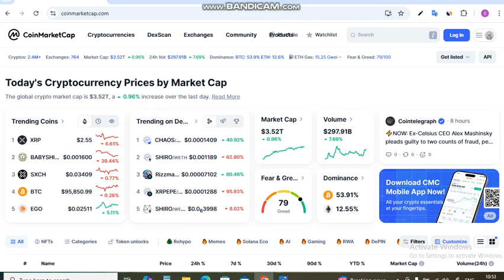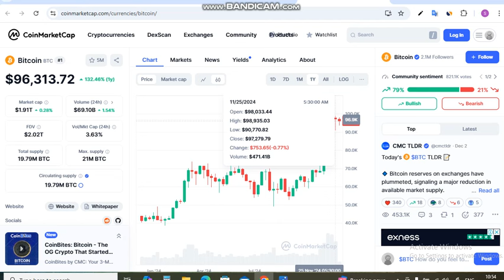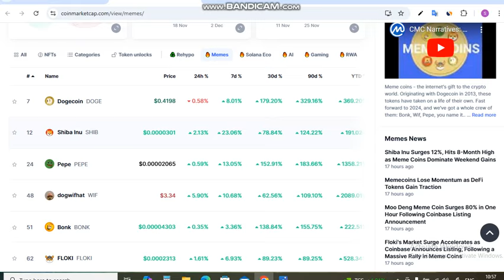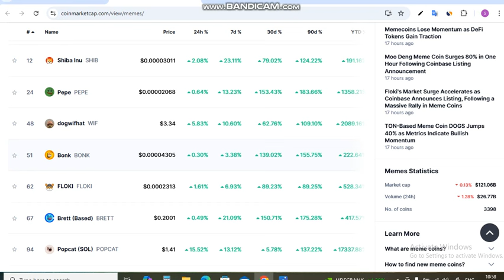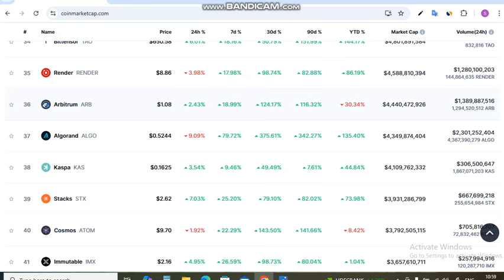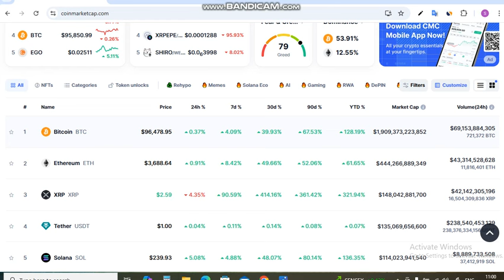अभी भी और Crypto Coins Buy करने की सोच रहे हो तो ये Coins ख़रीदना | ये Strategy | Don't Buy This Coin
Is Video me Ap अभी भी और Crypto Coins Buy करने की सोच रहे हो तो ये Coins ख़रीदना | ये Strategy | Don't Buy This Coin bhi bataya jayega.

These are the Topics - (Topics Covered) :
best coin for buy
bullrun
altcoin season
top coins for bull run
top altcoins for bull run
best crypto for bull run 2024
best crypto for bull run

shiba inu,
cryptocurrency market
bullrun
altcoin season
best crypto to buy for next bull run
top meme coins for bull run
crypto for bull run
crypto for beginners
crypto for future investment
top coins to buy
bull run crypto 2024
bull run,crypto,coins
best coins,top altcoins
sectors wise coins
crypto for beginners 2024